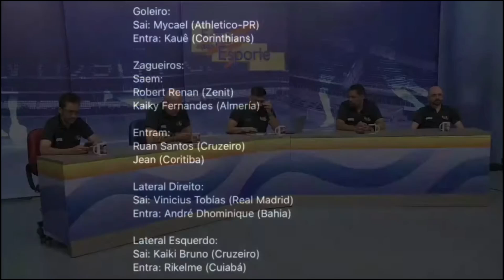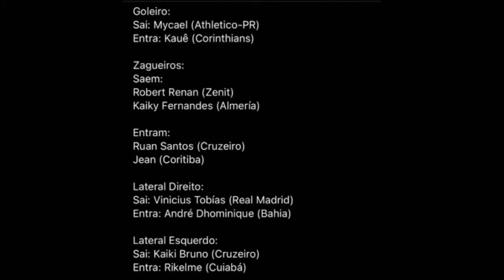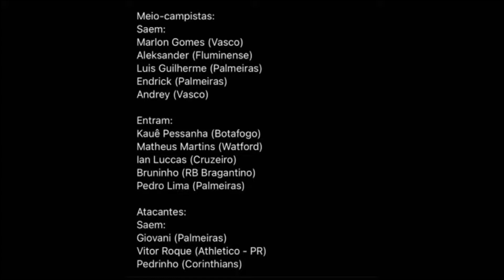VEJA AS ÚLTIMAS INFORMAÇÕES SOBRE MARCOS LEONARDO E SELEÇÃO SUB-20 | CORTES EPE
Corte do programa exibido em 06/04/2023

Saques e depósitos via pix, super rápido e prático! Palpitou? Aposte!

👆 Use este link acima para fazer o cadastro e APOSTA NA MELHOR!

Acesse o link abaixo e venha participar da revolução dos investimentos imobiliários com a MacthMoney!